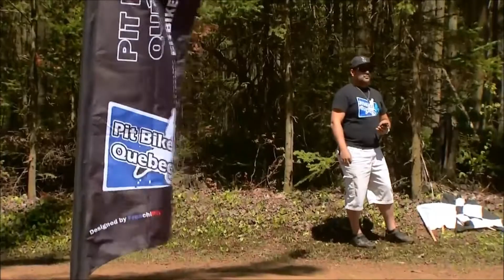Pit Bike Québec sur Motocross Québec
Lors de notre première course de la saison 2017, Motocross Québec était présent et nous à offert une belle vidéo. Merci Motocross Québec !!!